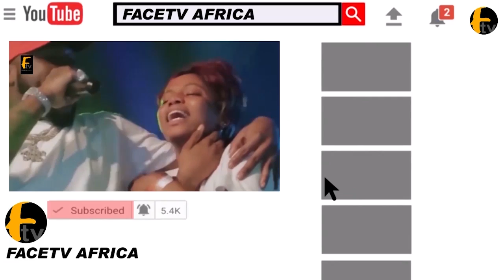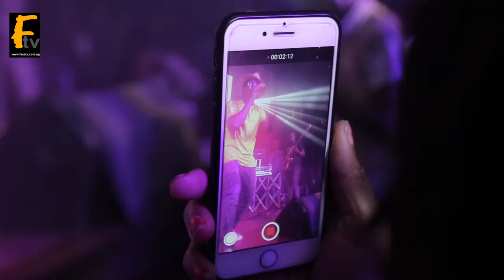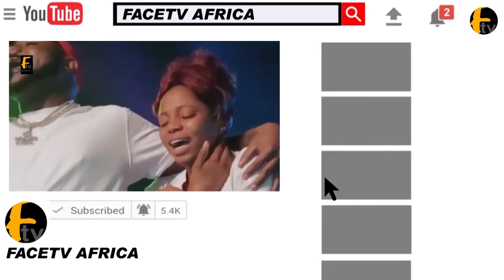JAYWON , SOUND SOULTAN AND OTHER MAKES AUDIENCE GO EMOTIONAL BEST MUSIC AND BEST CONCERT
JAYWON , SOUND SOULTAN AND OTHER MAKES AUDIENCE GO EMOTIONAL BEST MUSIC AND BEST CONCERT Face tv Africa Face tv Africa Facetv Africa Face tv AFrica Facetv Africa Facetv Africa and Music face: Real Indigenous Nigerian Music. We profile top performance, top rated Nigerian musicians, legends, events, video musicals and we dish them out to you from a Nigerian point of view.